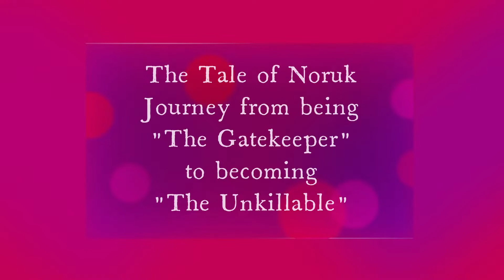Unkillable ORC | Middle Earth : Shadow of War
Middle-earth: Shadow of War is an action role-playing video game developed by Monolith Productions and published by Warner Bros. Interactive Entertainment. It is the sequel to 2014's Middle-earth: Shadow of Mordor, and it is available for Microsoft Windows, PlayStation 4 and Xbox One.

Shadow of War continues the narrative from Shadow of Mordor, following Talion who is still infused with the spirit of the elf lord Celebrimbor. Talion has forged a new Ring of Power, which Celebrimbor believes could be controlled to avoid becoming a Dark Lord and instead become a powerful king. Talion, while less interested in power, believes Celebrimbor's cause is just and agrees to help in facing the newly returned Sauron and his growing armies, including the Nazgûl.

Middle-earth: Shadow of War is an action role-playing game set in an open world environment and played from a third-person perspective, following from its predecessor. The player controls the game's protagonist Talion, who has several natural athletic and combat abilities as a ranger of Gondor, but also has unique abilities provided by the spirit of the elf lord Celebrimbor, with whom he shares his body. The player uses their combined abilities to complete various missions, typically aimed to disrupt the armies of Sauron. The game includes main quests that drive the game's narrative, and numerous optional quests that can help the player boost Talion's abilities and Followers via the game's "Nemesis System". In contrast to the previous game, which was more of a hack and slash, the sequel will have an action role-playing approach, creating a more personalized experience for each player.

00:00 Intro
00:10 Noruk the Gatekeeper
01:20 CHEATED DEATH - Noruk the Unkillable
04:16 CHEATED DEATH - Noruk the Unkillable
06:22 Stakuga Cannibal
08:30 Flak the Mindless
09:07 Tuka Ear-Collector
09:42 Zunn the Rogue
10:27 Horza Limp-leg
10:49 Flogg the Strangler
11:37 Pash the Pathetic
12:13 Pug the Assassin
13:16 AMBUSH - Gubu the Tiny
14:50 Mug the Merchant
15:45 Ghura the Beheader

System Specs :
GPU: NVIDIA GeForce GTX 1650 Ti
CPU: AMD Ryzen 5 4600H with Radeon Graphics
Memory: 8 GB RAM
Current resolution: 1920 x 1080, 144Hz